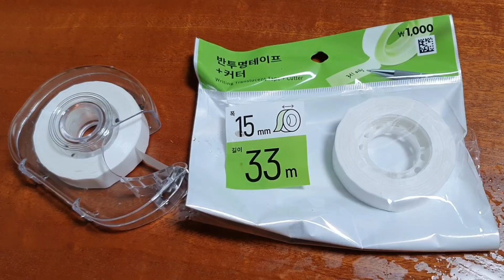제라늄 삽목용 : 반투명테이프 / 가위 리뷰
안녕하세요 고양이 입니다 ^^
제라늄 삽목할때 쓰면좋을 반투명테이프
소개와 다이소표 가위 리뷰입니다